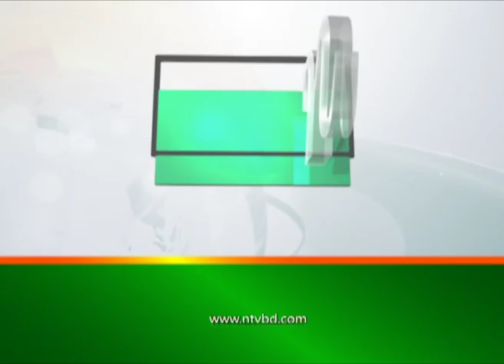BRB Borkotmoy Sahri | EP 30 | বিআরবি বরকতময় সাহরী | 2022 | Islamic Talk Show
NTV Islamic Talk Show | BRB Borkotmoy Sahri | In Bengali: বিআরবি বরকতময় সাহরী | Episode: 30 | Produced by NTV

Story: NTV Islamic Show is an educational show that broadcasts on NTV, The show highlights some of the tenets of Islam, and it aims at explaining the foundations of the Muslim faith by exploring it from different angles, from the simplest fundamentals to the most complex questions of how faith applies to everyday lives.